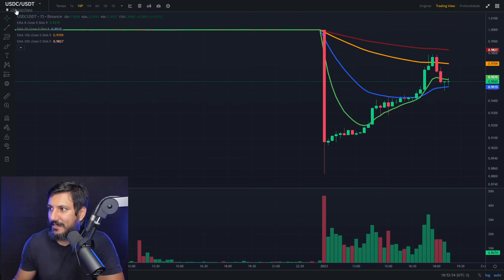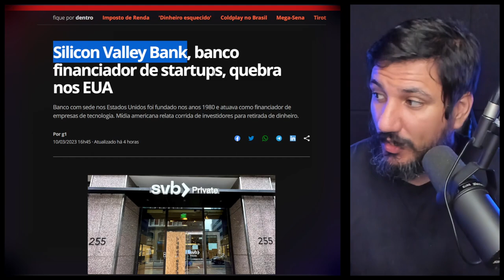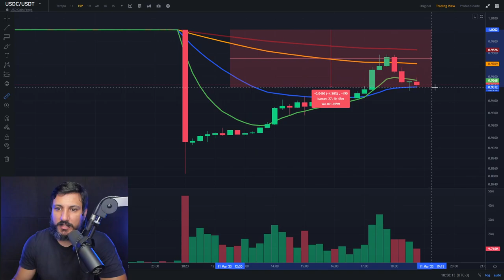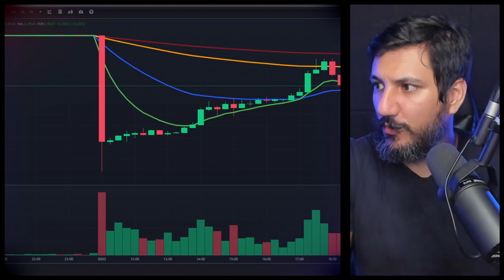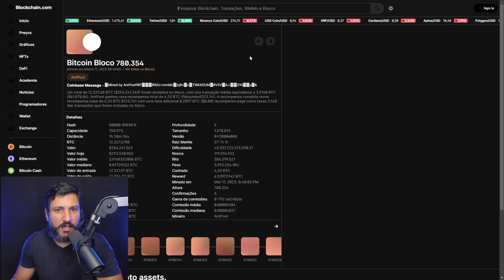URGENTE! USDC PERDE PARIDADE COM DOLAR!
A criptomoeda USD Coin (USDC) perdeu sua paridade com o dólar e caiu para uma mínima histórica neste sábado, depois que a Circle, empresa por trás da moeda digital, revelou exposição ao Silicon Valley Bank.